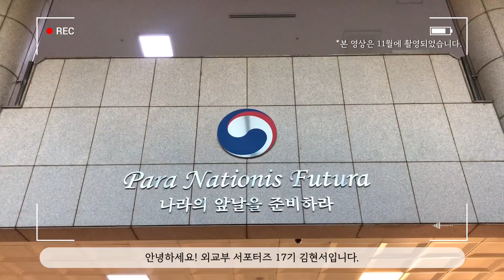[서포터즈가 간다] 외교관 후보자 정규과정 솔직 후기 인터뷰!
안녕하세요!
외교부 서포터즈 17기 국내영상 김현서입니다.

지난 11월 5일, 44주간의 외교관 후보자 정규과정을 마무리하는 수료식이 진행되었는데요,
저희 서포터즈가 외무사무관 세 분을 모시고 인터뷰를 진행하였습니다!
알찬 내용이 가득했던 인터뷰 현장, 지금 바로 확인해볼까요?

[인터뷰]
00:23 외교관 후보자 정규과정에서 가장 기억에 남는 교육
01:21 가장 어려웠던 교육
01:59 올해 재외공관 실습은 어떻게 진행되었는지?
02:35 수료 소감
03:37 앞으로의 목표
04:42 외교관을 꿈꾸는 분들께 드리는 조언
06:05 마지막 한마디